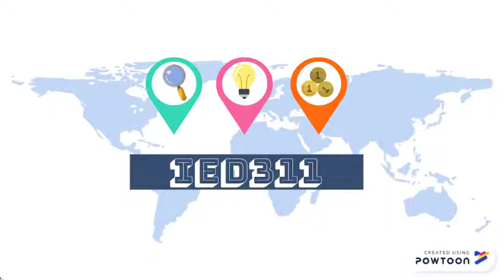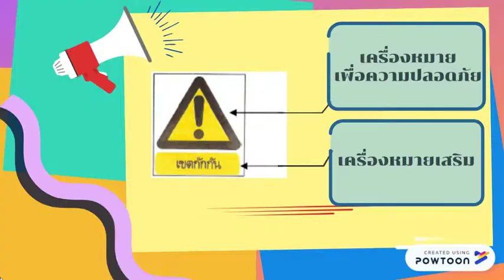IED311 สัญลักษณ์ความปลอดภัย ตอน "เครื่องหมายเสริม"